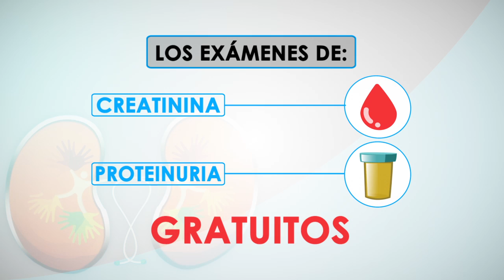SALUD RENAL PARA TODOS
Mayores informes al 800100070